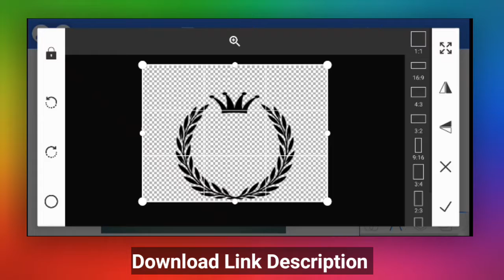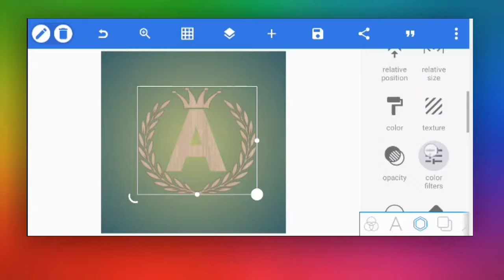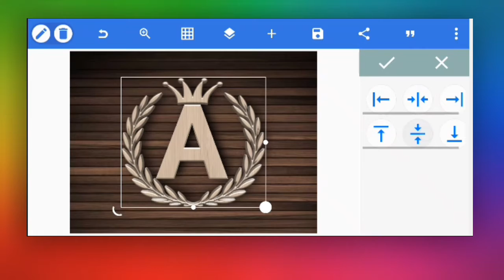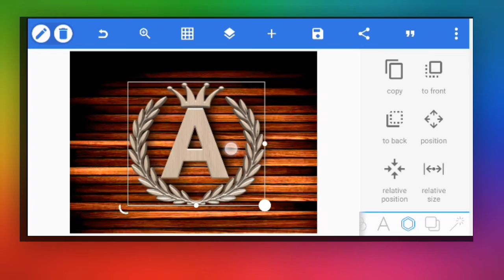Logo Design Pixellab - A Professional Logo Design How To Make On Pixellab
Hey guys in this video I will show you Logo Design Pixellab - A Professional Logo Design How To Make On Pixellab